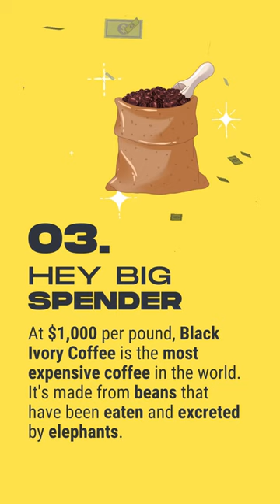3 Things You Didn't Know About Coffee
3 things you didn't know about Coffee...

01. Over 2.25 billion cups of coffee are consumed in the world, every day.

02. The first webcam was created to monitor a coffee pot at Cambridge University.

03. At $1,000 a pound, Black Ivory Coffee is the most expensive coffee in the world. It's made from beans that have been eaten and excreted by elephants.